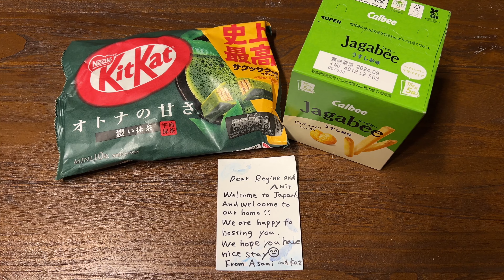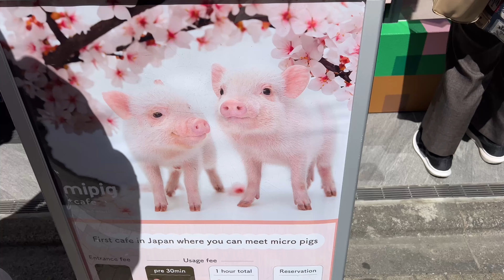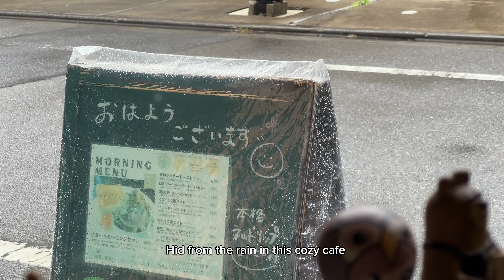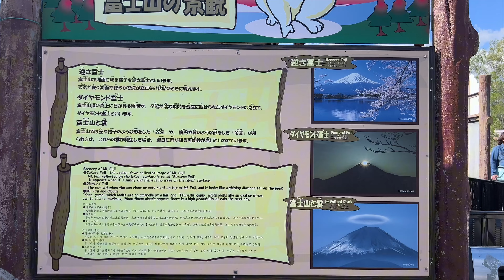Mt Fuji & Tokyo Travel Vlog | flower festival, Fuji viewpoints, quiet areas in Tokyo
Spend a week with me in Tokyo and Kawaguchiko, where I’m visiting some popular spots along with some less well-known ones.

In this vlog I’ve visited:
Meiji Jingu
Hie Shrine
Oedo Antique market
A cute cafe
Shibamata Taishakuten - my new favourite place in Tokyo
DisneySea
Kawaguchiko area
Arakurayama Sengen Park
Shibazakura Flower Festival

Good Days SZA instrumental remake by JustYayy